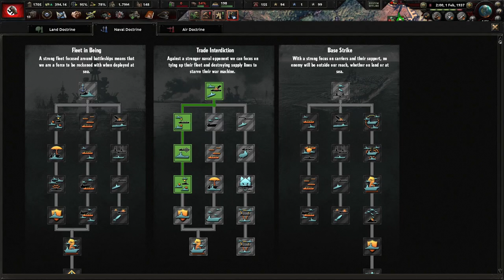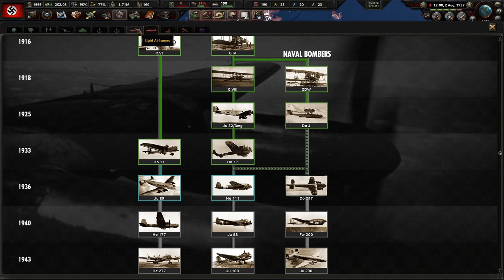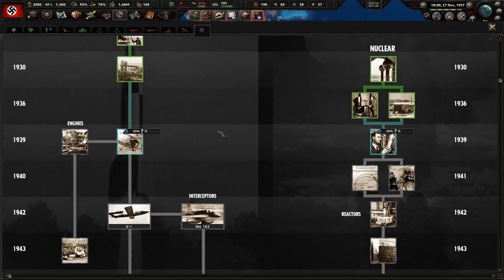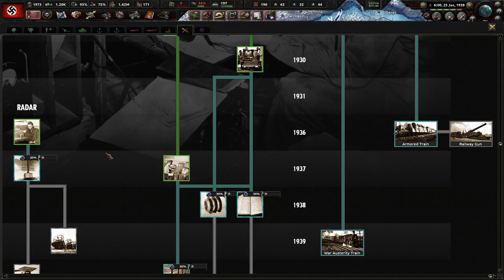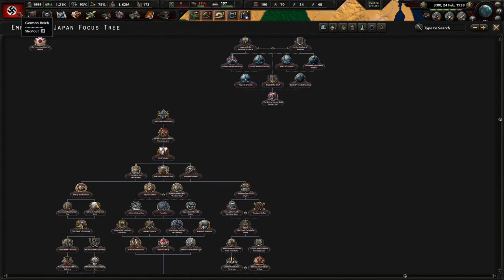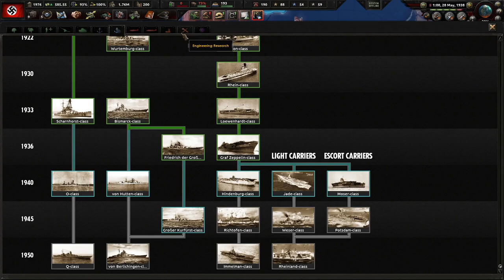Anschluss And The End Of Czechoslovakia! Darkest Hour - Germany (Historical) #3